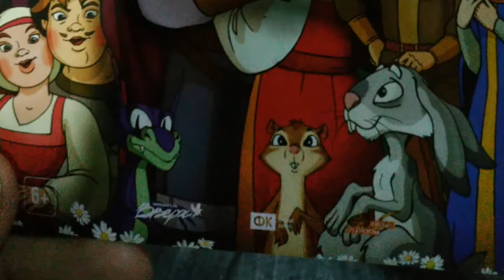В день св. Петра и Февронии приход в кинотеатре. священник Константин Мальцев.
Прихожане храма с детьми посетили очень хороший мультик о святых Петре и Февронии вместе с настоятелем священником Константином Мальцевым. В кинотеатре горн, мультик который показали безвозмездно для верующих семей и детей.